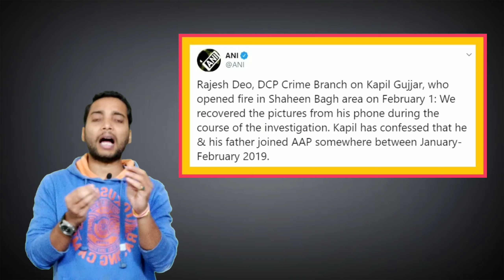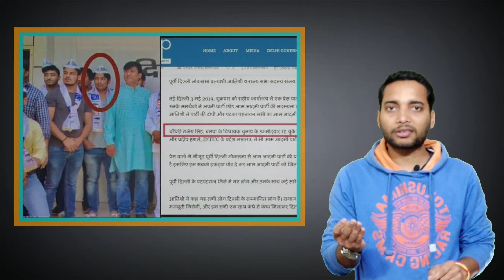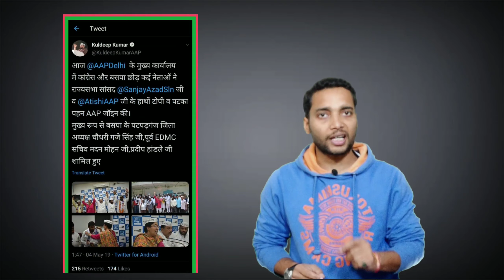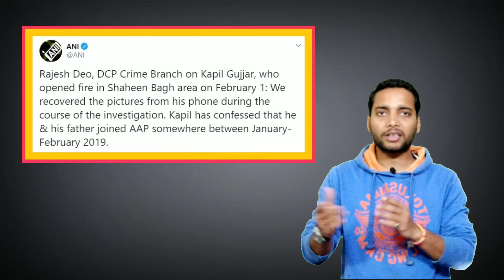आम आदमी पार्टी के नेता संजय सिंह का पर्दाफाश । अरविंद केजरीवाल के बुरे दिन शुरू । Shaheen Bagh ।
kapil gujjar shaheen bagh shooter,
kapil gujjar news,
shaheen bagh shooter,
shaheen bagh news,
shaheen bagh latest news,
shaheen bagh shooter aap links,
aap,aam aadmi party,
aap links with shaheen bagh gunman,
shaheen bagh gunman,
aap vs bjp,
aap vs bjp shaheen bagh,
delhi,delhi news,
delhi latest news,
delhi elections 2020,
delhi election,
delhi polls,
india today,
india today news,
india today election news,
shaheen bagh protests